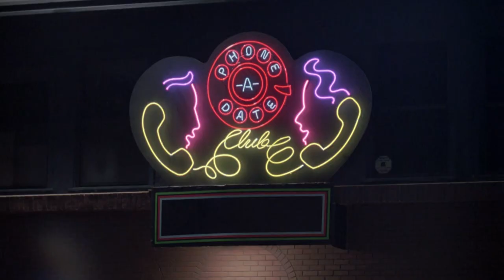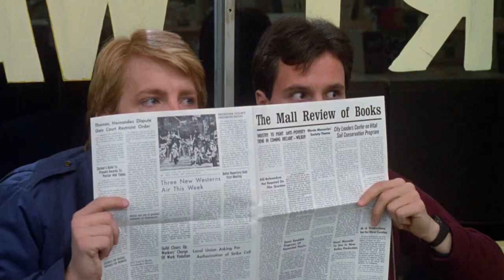Hubert Kah - The Picture [Synth-pop] [1985] & Once Bitten (1985 film Soundtrack)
Hubert Kah is a German synthpop band, led by Hubert Kemmler.
Started as a trio, consisting of Hubert Kemmler (vocals, keyboards), Markus Löhr (guitars, keyboards) and Klaus Hirschburger (bass) at the time of the New German Wave 1982 commercial success with the singles "Rosemarie", "Sternenhimmel" and "Einmal nur mit Erika... (dieser Welt entfliehn)", and with the albums "Meine Höhepunkte" and "Ich komme". During this time, Kemmler caused quite a stir by his TV appearances, wearing a nightdress or straitjacket.
As of 1984, the band began working with producer Michael Cretu. After a german album "Goldene Zeiten" (1984), the band recorded the english language albums "Tensongs" (1986) and "Sound of My Heart" (1989), which were partly successful internationally.
Hubert Kemmler fell ill in the later 1980s with depression and withdrew from music completely. After his recovery he appeared with a new version of the band in 1996 with the self-titled Hubert Kah and the singles "C'est La Vie" and "Sailing". The production with classic elements was not commercially as successful as hoped for by Kemmler. In 1998, a new single "Love Chain" and a Best Of CD were released. Kemmler then became ill again and had to undergo medical treatment.
In 2005, Kemmler began his second comeback with the album "Seelentaucher". The first single was called "No Rain". The album featured a mixture of english and german language tracks.
Once Bitten is a 1985 American teen horror comedy film, starring Lauren Hutton, Jim Carrey, and Karen Kopins. Carrey has his first major lead role playing Mark Kendall, an innocent and naïve high school student who is seduced in a Hollywood nightclub by a sultry blonde countess (Hutton), who unknown to him is a centuries-old vampire. While the movie underperformed at the box office, it has since become a cult classic.
copyright mgm
Kontor New Media Music "Soundcolours"